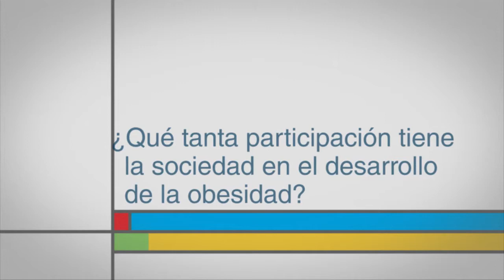¿Qué tanta participación tiene la sociedad en el desarrollo de la obesidad?